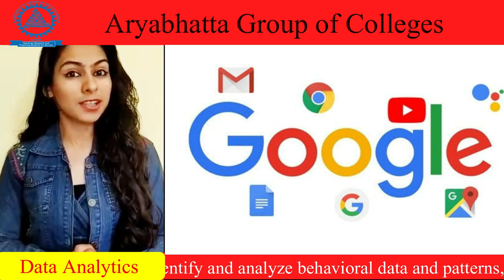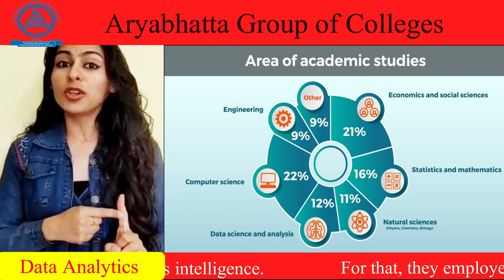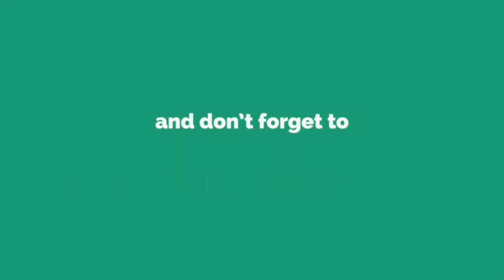Introduction of Data Analytics Course at Aryabhatta Group of Institutions.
Introducing courses on new Emerging technologies in Ajmer by Aryabhatta Group Of Colleges. This video is about Data Analytics.Data Science is one of the fastest growing and highest paying jobs all over the world.Big Companies like Amazon,Netflix,Flip kart are all using Data Analytics.
This video will be an answer to the questions like :
What do you mean by Data Analytics
How  is Data Science Beneficial
What is the use of learning Data Science
What are the Job areas after learning Data Science
What is the average package after learning Data Science
What are the key advantages of learning Data Analytics
Top Companies using Data Science
Placement At Amazon
Jobs In Amazon
Jobs In Netflix
Jobs in Flipkart
Data Scientist
Jobs Profile Of a Data Scientist